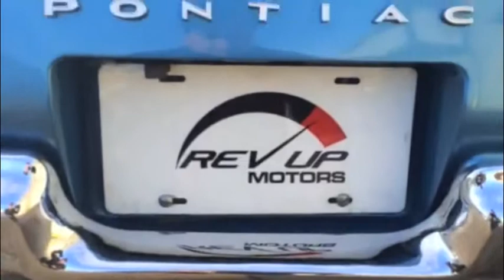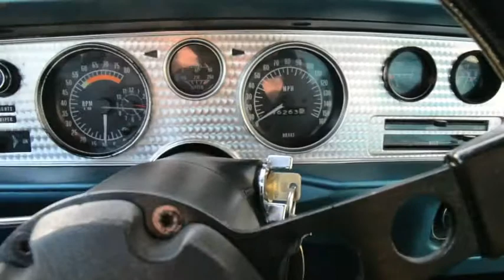1970 Pontiac Trans Am STK 333 from Rev Up Motors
1970 Pontiac Trans Am STK 333 from Rev Up Motors